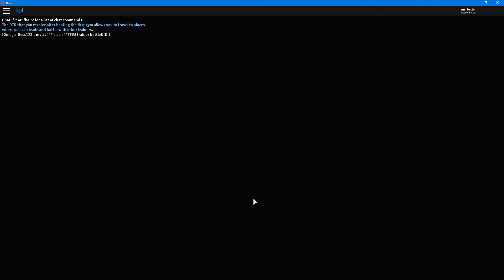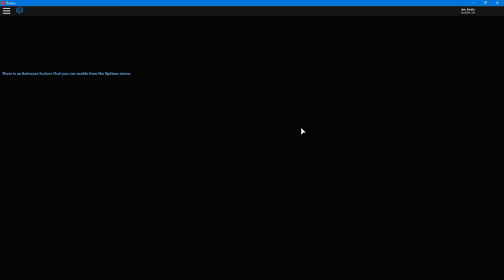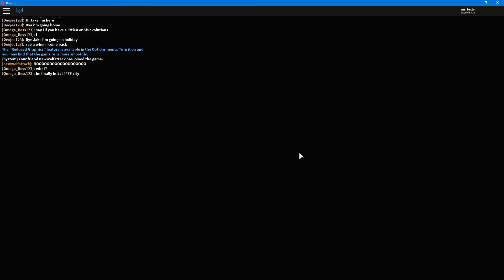how to get VICTINI ( the victory pokemon).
WARNING: if you cant get to aredia city and/or you don't have ROCK SMASH, then it is impossible for you to get victini :(